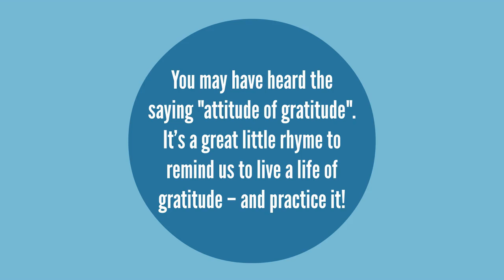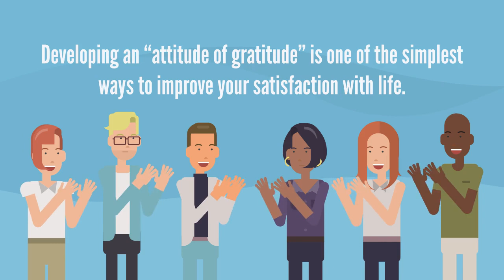The Attitude Of Gratitude by eTekhnos Benefits Technology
Watch our latest video to learn about the health benefits of expressing gratitude to others and to learn some ways to creatively focus on being grateful.